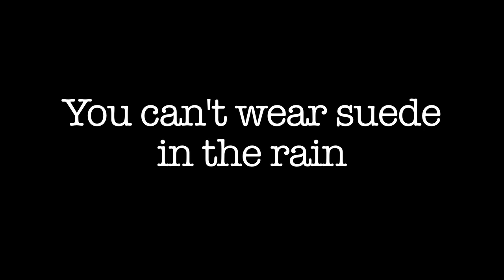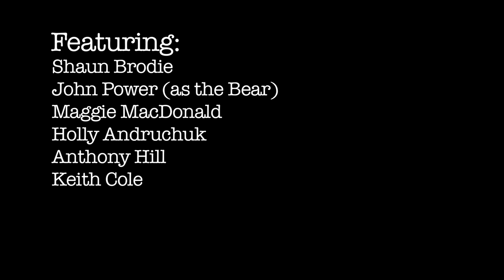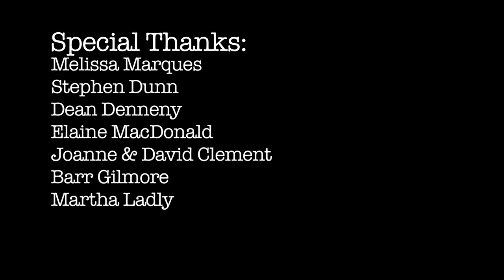You Can't Wear Suede in the Rain by Betty Burke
Music by Betty Burke, Film written and directed by collaborators Joseph Clement and Maggie MacDonald